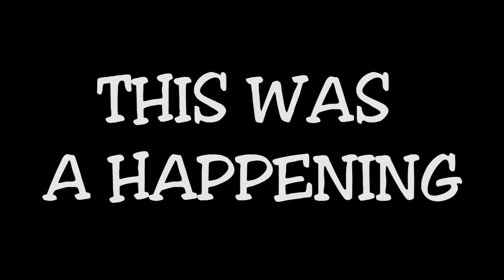How To Beat Depression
feat. Nisekoi

Song is Dragons by Caravan Palace pls don't sue me